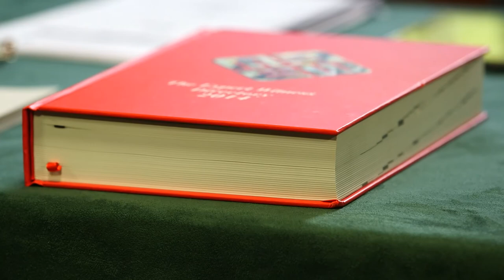Expert Witness Conference 2013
This video was filmed at the Annual Bond Solon Expert Witness Conference on 8 November 2013. Speakers at the conference included The Hon Mr Justice Ramsey, The Rt Hon Lord McNally and Michael Mansfield QC.